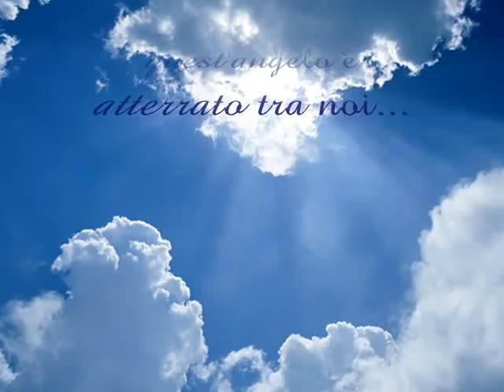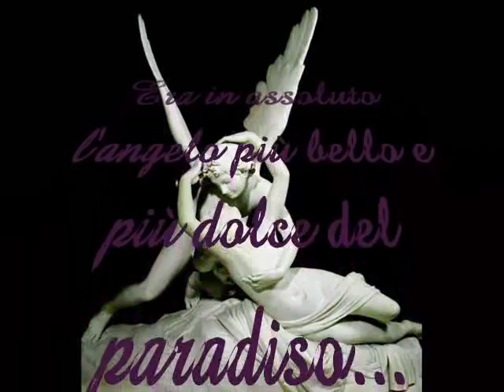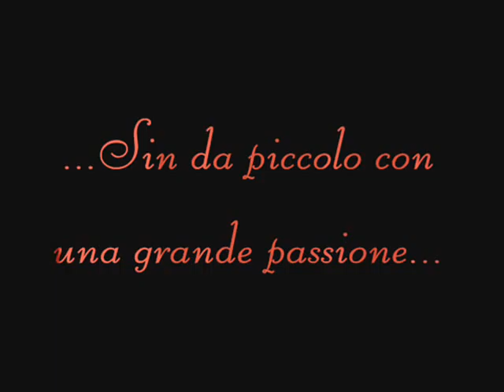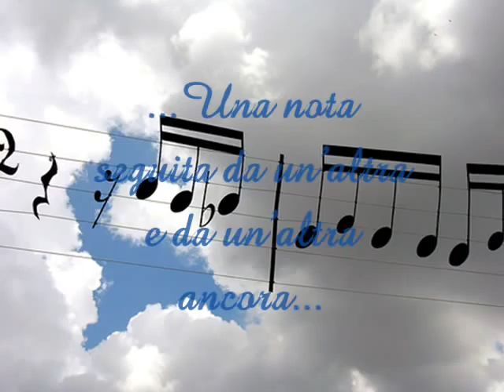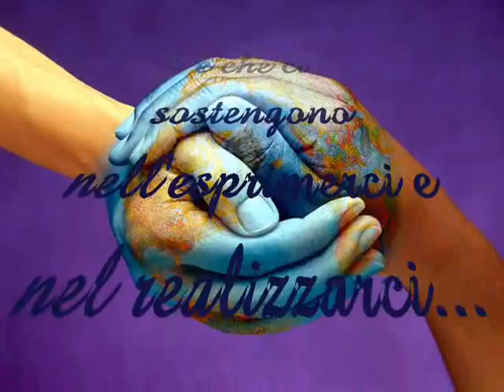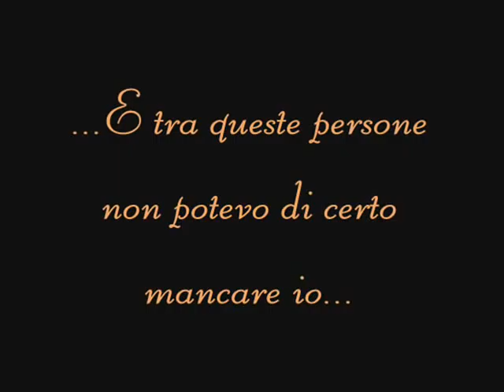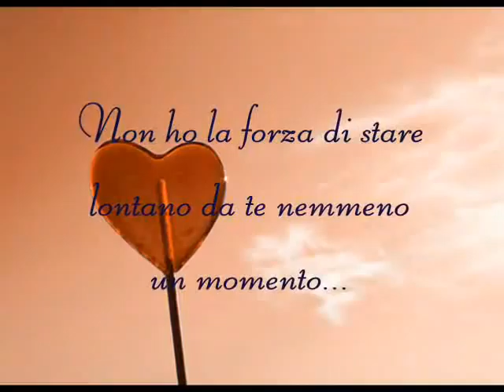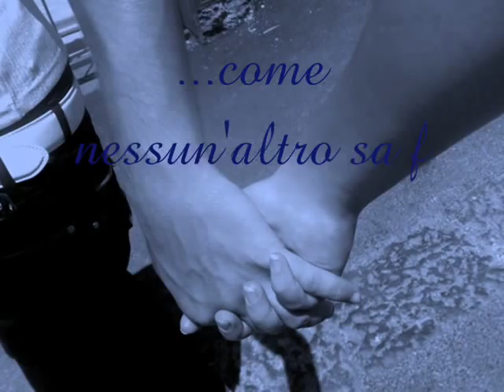l'amore in un video..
il regalo più bello..quello che mi ha fatto piangere...
sei l'amore della mia vita grazie per quello che fai per me..grazie d'esistere amore mio